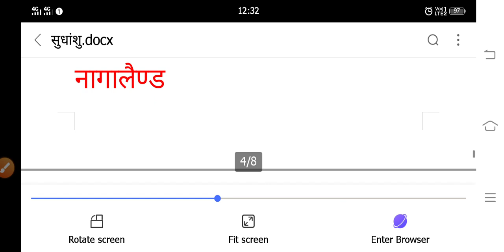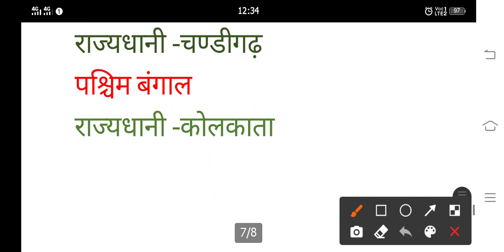भारत के 28 राज्यों के राज्यधानी | India 28 state & capital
दोस्तों इस वीडियो में भारत के सभी राज्य के राज्यधानी आसान तरीके से बतलाया गया है आपलोग को विडियो पसंद आए तो लाइक जरुर करे।